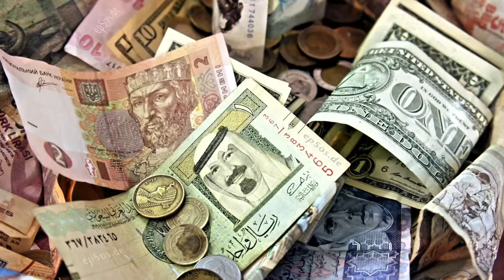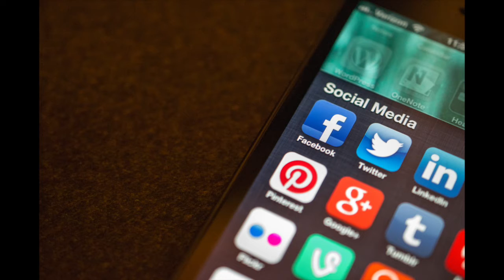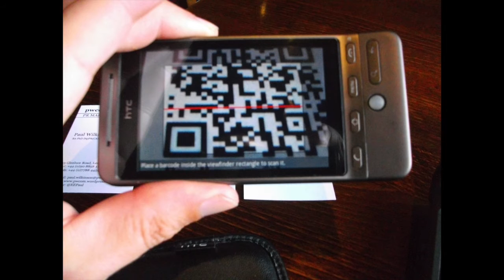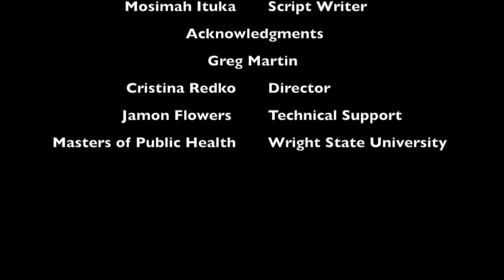mHealth challenges video #3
This is the third of a series of 3 videos that were made by Master of Public Health students at Wright State University Master of Public Health Program, Boonshoft School of Medicine, Dayton, Ohio, USA.

Did you know that cellphones have the capacity to improve our health?
mHealth: What is it? How is it working around the world? What challenges does it face?

The 1st video is about what is mHealth, as defined by the World Health Organization (WHO).
The 3rd video is about the challenges mHealth faces and how they are being overcome.

mHealth initiatives are working with older models of cell phones due to the lack of reliable internet and electricity that hinder the use of smartphones. However, there are initiatives to develop smartphones that are cheap and use less electricity. Often mHealth applications cannot share information, so more integration is needed within and across health systems.  All the information collected by mHealth has the potential of being analyzed as “big data” to improve health. Cheaper and more accessible cell phones are needed to improve population health around the world.